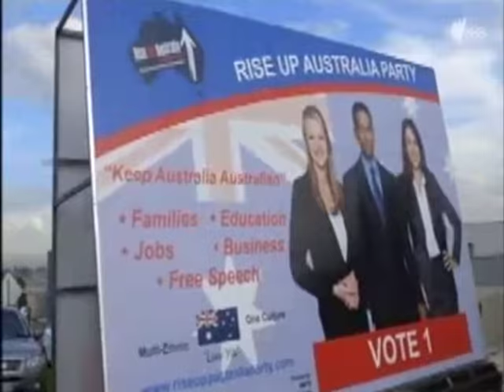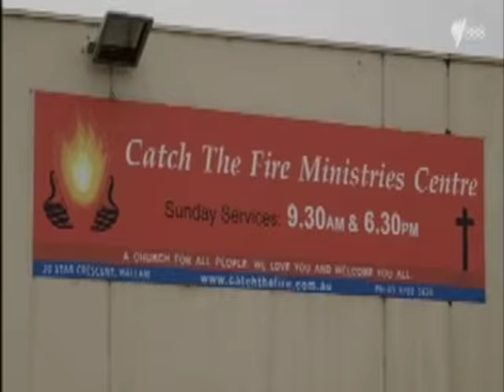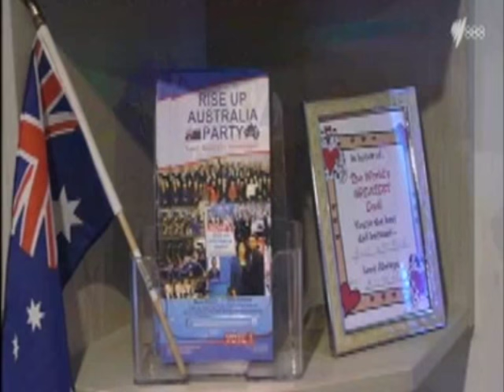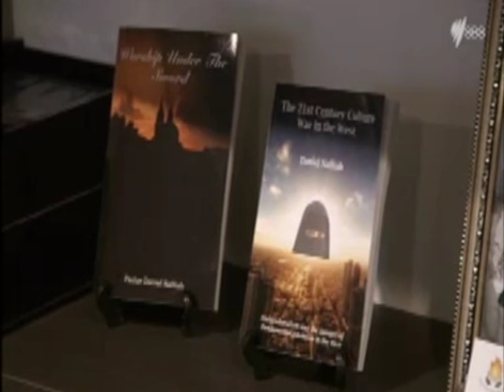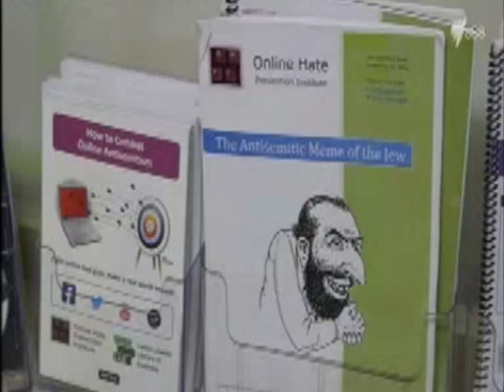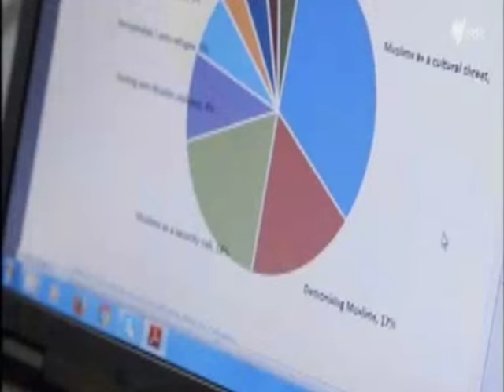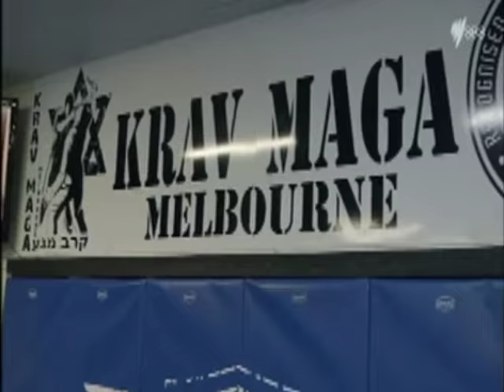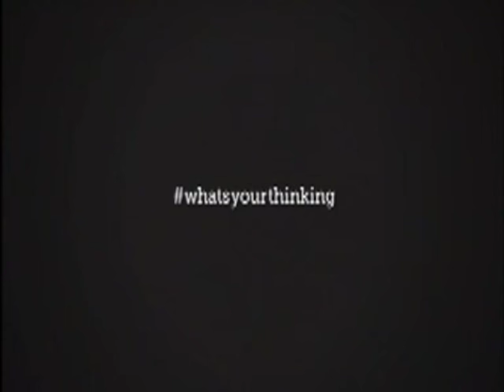Special Documentary on RUAP on SBS TV by John Safran - Part 1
Special Documentary on RUAP on SBS TV by John Safran - Part 1 of 3